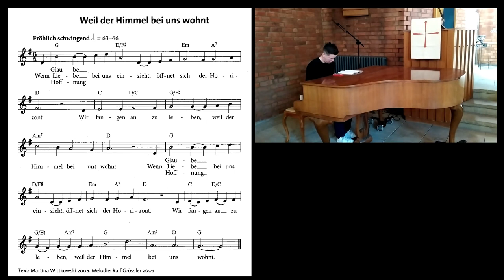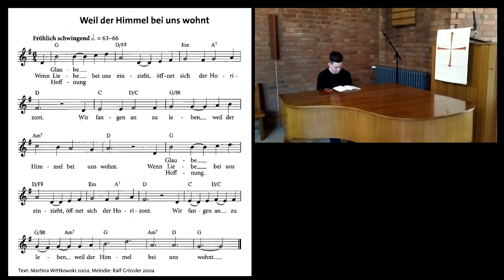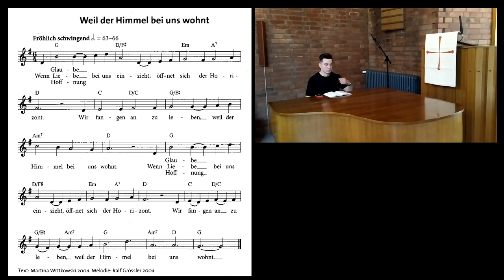2020 05 21 Christi Himmelfahrt Andacht mit Superintendent Markus Zimmermann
Andacht zu Christi Himmelfahrt mit Superintendent Markus Zimmermann